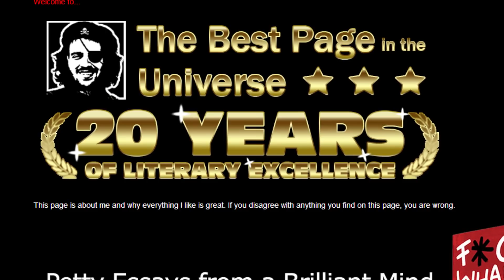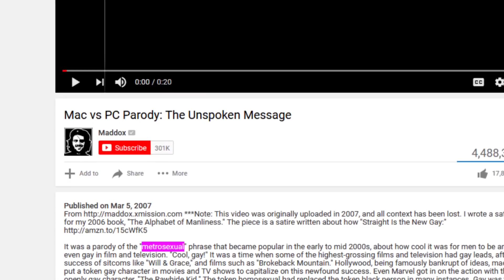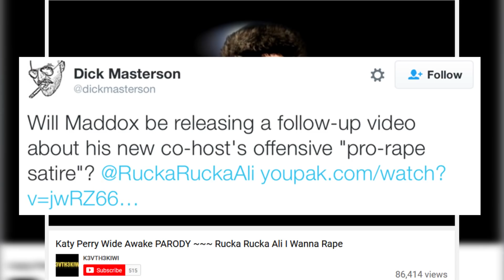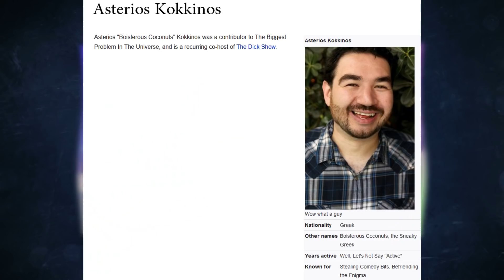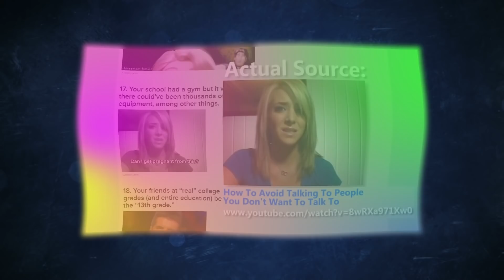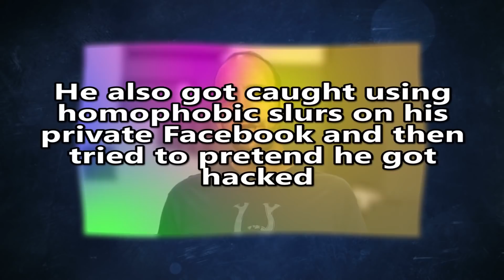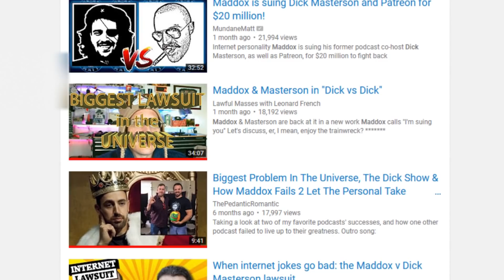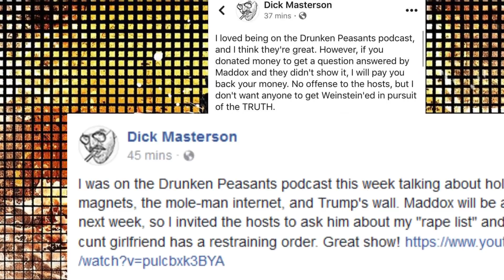The Rise and Fall of Maddox the Loser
Alternative titles:
"The most boring episode of Down the Rabbit Hole"
"Treating rumors as facts - an EZ PZ story"
"I refuse to re-record poorly read lines - The movie"
And
"A well known youtuber who I spend several minutes talking trash about in this video randomly followed me on twitter for no apparent reason just as I was finishing the editing of this video and I couldn't possibly feel any more awkward how the hell does he know me oh god I hope he doesn't see this video"